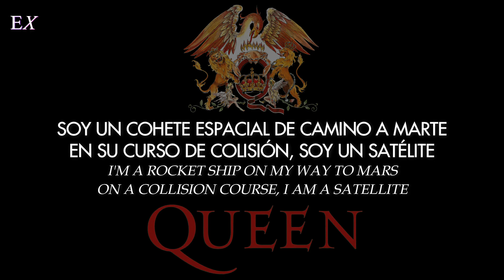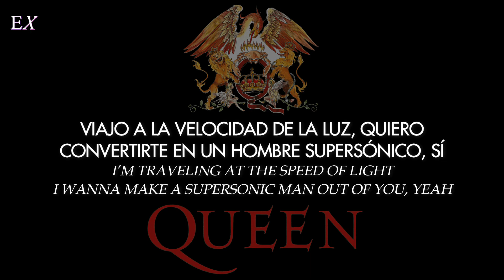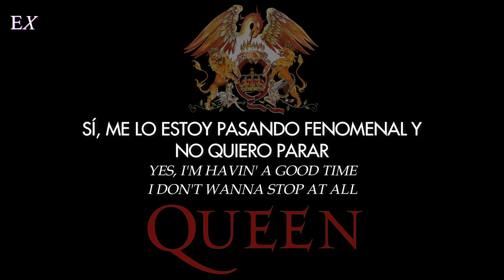Queen - Don’t Stop Me Now (Español + Inglés)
➢ Canción: Don’t Stop Me Now
➢ Cantante: Queen
➢ Album: Jazz
➢ Fecha: 1978